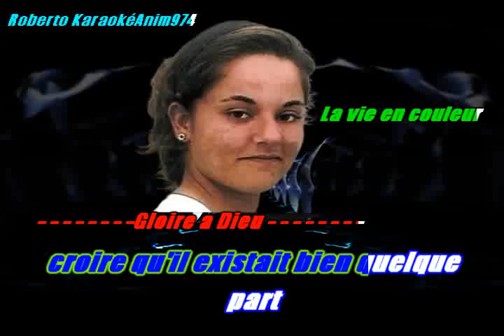LA VIE EN COULEUR - GLOIRE A DIEU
version karaoké chanter